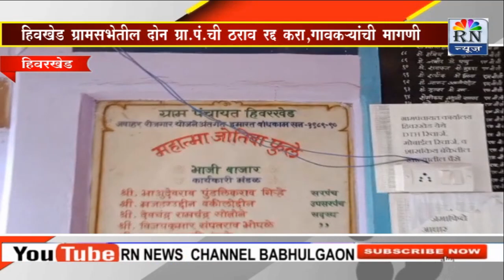RN NEWS हिवरखेड ग्रामसभेतिल दोन ग्रामपंचायतचा ठराव रद्द करा समस्त गावकर्याची मागणी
हिवरखेड ग्रामसभेतिल दोन ग्रामपंचायतचा ठराव रद्द करा समस्त गावकर्याची मागणी